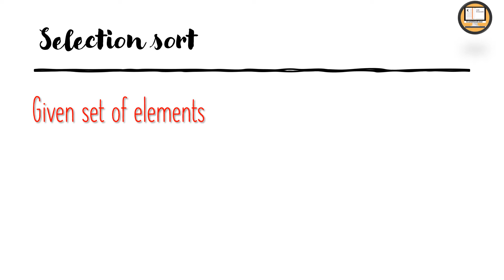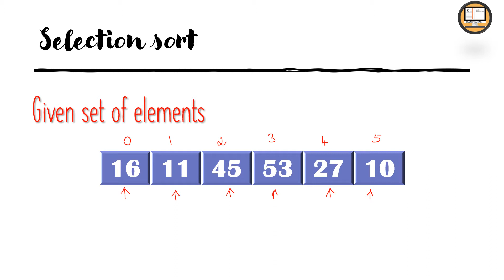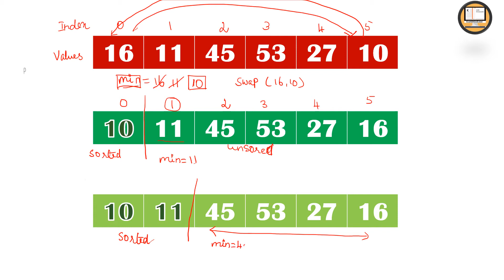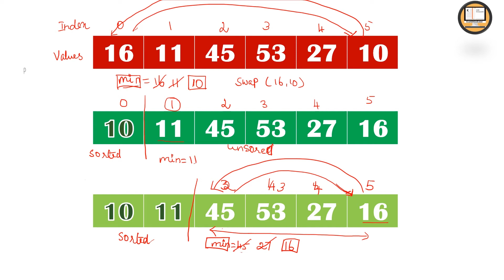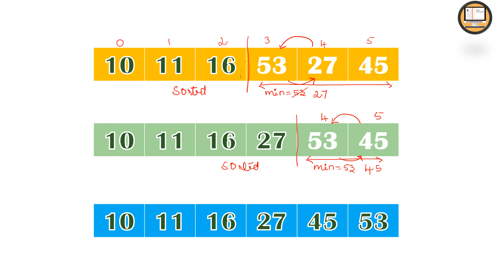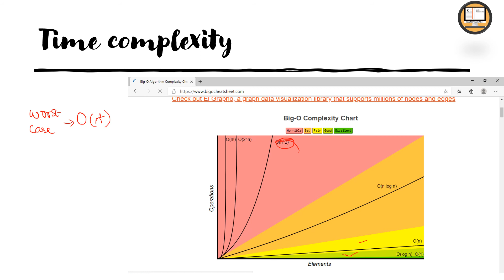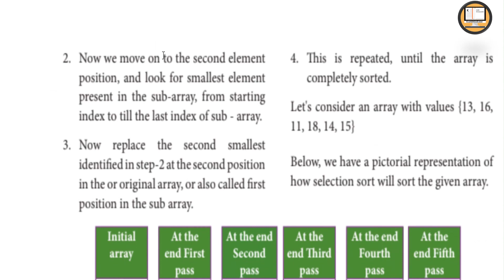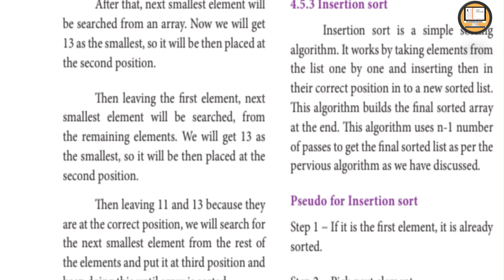PART 7 ||CHAPTER 4 || SELECTION SORT ||ALGORITHMIC STRATEGIES || TNSCERT SYLLABUS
This video explains selection sort algorithm with example. The selection sort is a topic in 12th computer science  chapter 4,algorithmic strategies lesson.